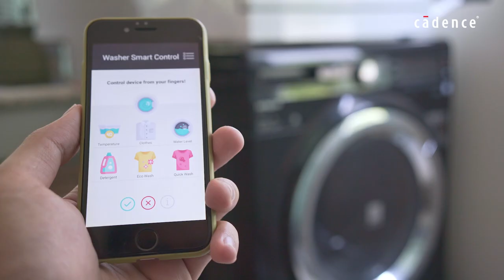The Future of Electronics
In this episode, we have the pleasure of speaking with Karna Nisewaner, General Counsel and Corporate Secretary at Cadence. Karna's passion for technology led her to pursue engineering and law studies before eventually finding her place at Cadence. Together, we explore Cadence’s role in empowering customers to build beyond their limits using cutting-edge tools. From semiconductor chip design to system verification and more, Cadence is at the forefront of innovation for a wide range of devices, including the ones we use daily. Join us for an engaging conversation about Cadence and the dedicated people who drive its success.